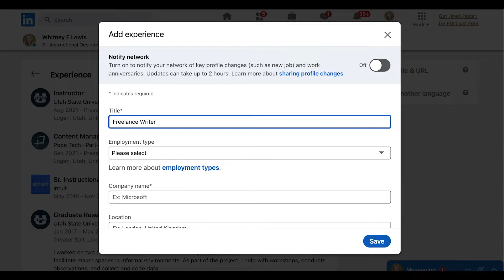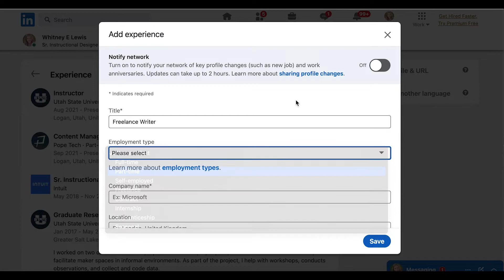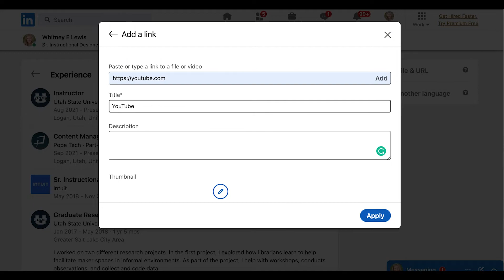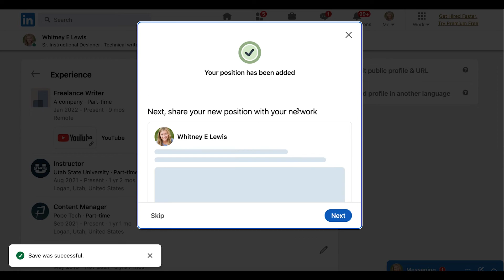Using only a keyboard to navigate a form demo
Learn how to use a keyboard to navigate a form. Accessible forms can be completed only using a keyboard.